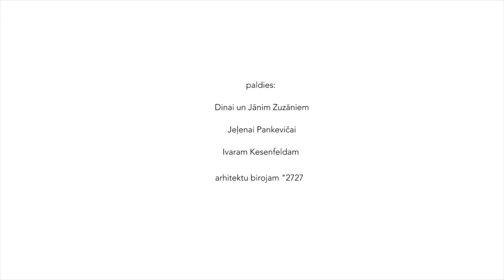Andreja Strokina izstāde ''Nezināmais Dalāmais'' MVT Vasaras mājā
MVT Vasaras mājas otro sezonu, ceturtdien, 25. augustā plkst. 18:00 noslēgs fotogrāfa Andreja Strokina izstāde “Nezināmais dalāmais”, kas būs pēdējā no sešām sērijas Blumbergs. Bezgalība personālizstādēm. Izstādē būs redzams mākslinieka Andreja Strokina redzējums par Blumberga mākslu, kas tiks attēlots ar fotogrāfiju kolāžām, objektiem, arhīviem un avīžu izgriezumiem.

Andrejs Strokins (1984) ir viens to talantīgākajiem jaunajiem fotogrāfiem Latvijā. Izstādes kuratore Inga Šteimane apgalvo, ka Strokins kā fotogrāfs pēdējos gados ir iekarojis savu vietu ļoti pārliecinoši - viņa foto sērija “Cilvēki kāpās” ir starptautiski novērtēta. Blumberga scenogrāfijas darbības periodu viņš uzskata par visinteresantāko, tāpēc to attēlos ar kolāžām, kuru radīšanas estētikā ir liela nozīme 60. - 70. gadu mantojumam.

Fonda Mākslai Vajag Telpu Vasaras māja jau otro vasaru kalpo par platformu daudzveidīgām mākslas norisēm un iepazīstina ar savu vīziju, kā var strādāt ar mākslu tieši interpretācijas jomā. Šī gada programmā savus darbus izstādījuši jau tādi mākslinieki kā Miķelis Fišers, Ansis Starks, Gints Gabrāns un Voldemārs Johansons un Sabīne Vernere. Katra personālizstāde ir mākslinieka interpretācija par to, kā viņš redz, saprot un jūt Blumberga mākslu un pasaules redzējumu.